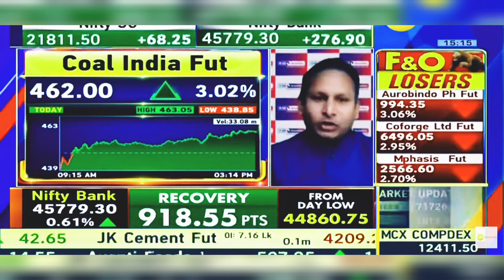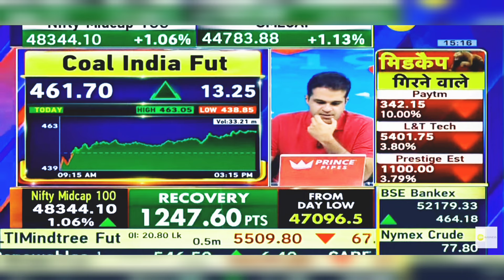Coal India Share News: Coal India Share Latest News Today | 14th February 2024